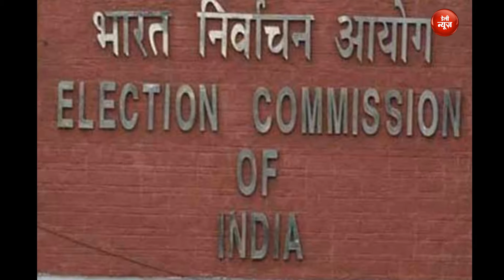Meghalaya Assembly Election के तारीख की घोषणा जनवरी में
चुनाव आयोग ने आगामी जनवरी के पहले सप्ताह में मेघालय विधानसभा में तिथि की घाेषणा को लेकर संभावना व्यक्त की है। रविवार को राज्य के मुख्य चुनाव अधिकारी फ्रेडिके खार्कोगोर ने बताया कि हाल ही में राज्य का दौरा करने वाली आयोंग की टीम ने आगामी चुनाव तैयारियो पर खुशी जाहिर की है। इस पर उन्होंने कहा है कि आयोग फेस्टिवल्स, परिक्षाआें आदि के पहलुआें को ध्यान में रखकर फैसला लेने पर विचार करेगा।

आपको बिता दे कि इससे पहले सभी पार्टियों ने आयोग से तारीख को लेकर सभी पहलुआे करे लेकर विचार करने को कहा था।  फ्रेडिके खार्कोगोर के मुताबिक आयोग वैसे चुनाव के   लिए सर्वाधिक 45 दिन या निम्नतम 21 दिन उपलब्ध करवाता है। अगर हम बात करे 2013 की तो आयोंग ने नार्थ र्इस्ट के तीन राज्यों मेघालय , त्रिपुरा आैर नागालैंड के लिए दो चरणों में चुनाव आयोजित करने की घोषणा की थी।